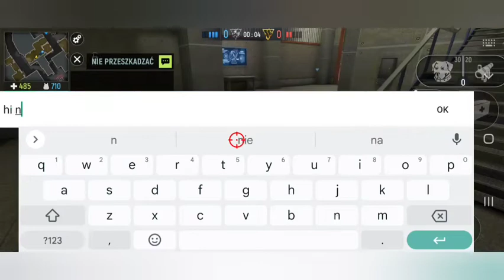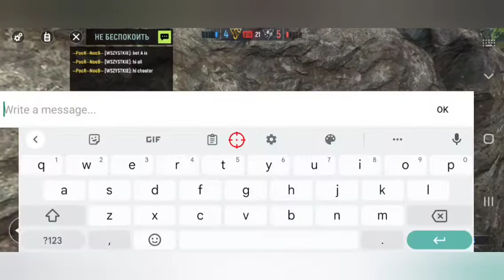Modern Ops 🔫🎮🕹️ 2x2 Radar-28 💣💣 Bomb Mode